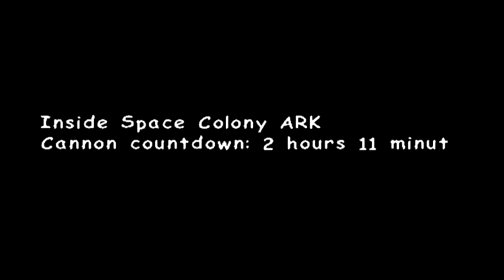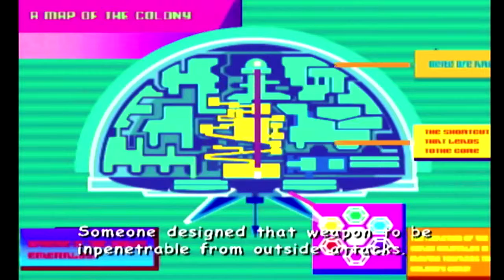Sonic adventure 2 Battle episode 24 Falling off the Egg golem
Like 10 dang times!